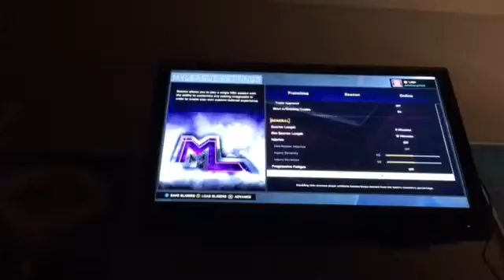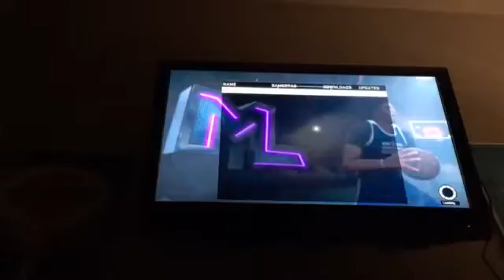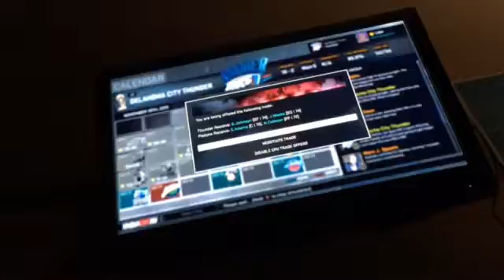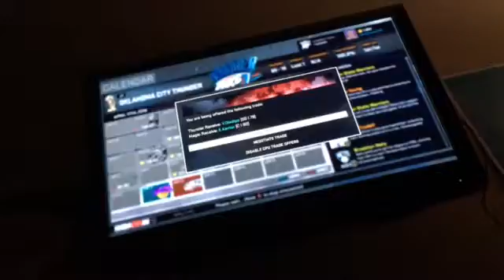Thunder My League!!!